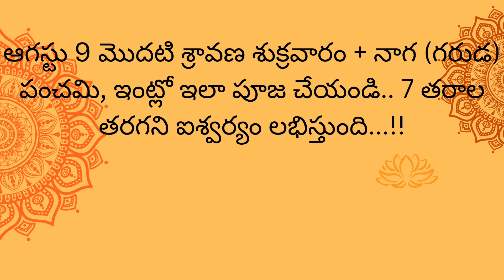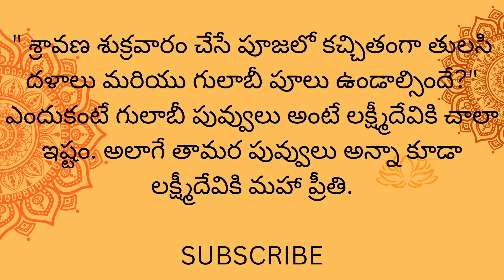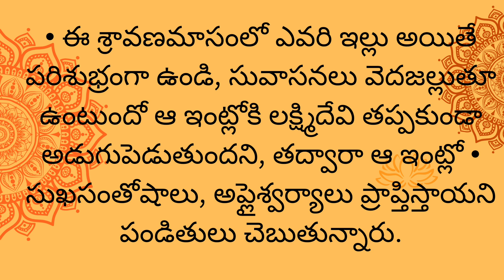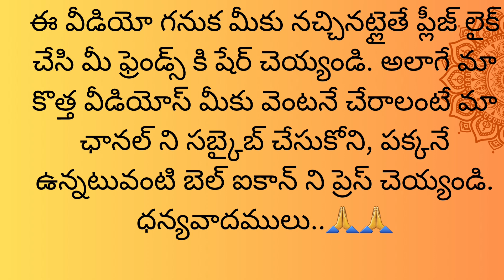నాగ పంచమి + శ్రావణ శుక్రవారం.. పూజా విధానంsravanamasam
ఆగస్టు 9 నాగ్ పంచమి+ శుక్రవారంచాలా శక్తివంతమైన రోజుధర్మసందేహాలు

రేపే నాగ పంచమి + శ్రావణ శుక్రవారం.. పూజా విధానం || పాటించాల్సిన నియమాలు || పూజా

ఆగస్ట్ నాగపంచమి

naagapanchamiఆగస్టు 9 శ్రావణ శుక్రవారం + నాగ పంచమి..ఇంట్లో ఇలా పూజ చేయండి..7 తరాల తరగని ఐశ్వర్యం లభిస్తుంది

ఆగస్టు 9 శ్రావణ శుక్రవారం + నాగ పంచమి..ఇంట్లో ఇలా పూజ చేయండి..7 తరాల తరగని ఐశ్వర్యం లభిస్తుంది | Dharma Sandehalu | 2 | 2 | Motivational Quotes

Dharma Sandehalu | తాళపత్ర నిధి | జీవిత సత్యాలు | మంచి ລ້ | Motivational Quotes | Part-16

శ్రావణమాసంలో నెల రోజులు పూజ ఎలా చేయాలి,పాటించాల్సిన నియమాలు ఏంటి? | dharma sandehalu telugu || jeevitha satyalu telugu ||

గృహంలో దైవ శక్తి ఉంటే ఈ 6 సూచనలు కనిపిస్తాయిధర్మసందేహాలు